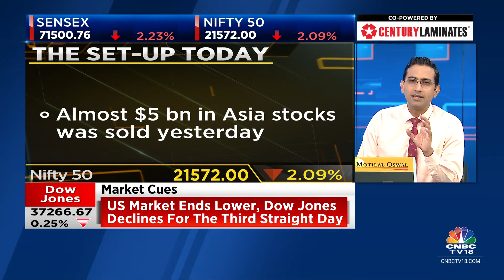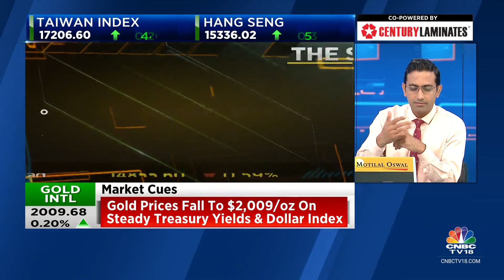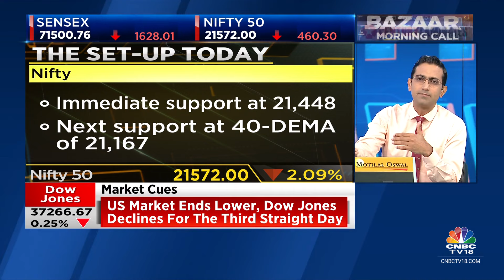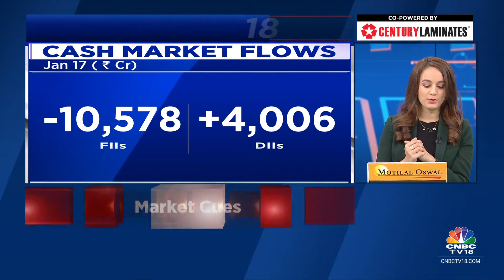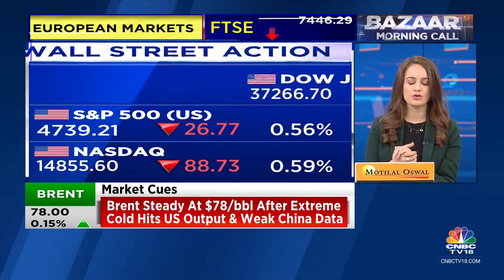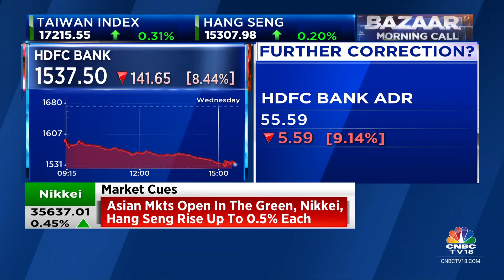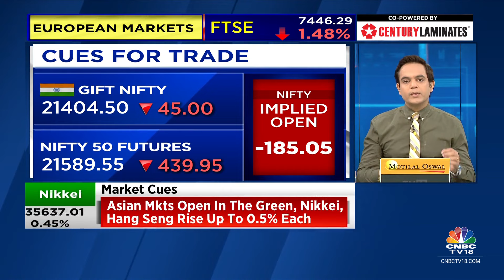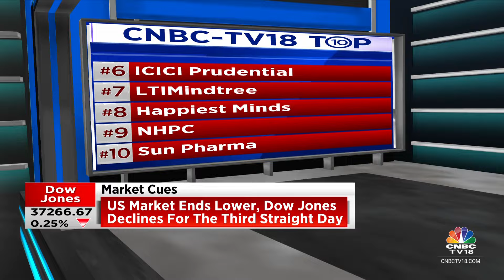US Stocks End Lower, Asian Indices Trade Mixed; Gap-Down Start On D-Street? | CNBC TV18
The US stock market indexes closed lower on Wednesday, as Treasury yields spiked after stronger-than-expected retail sales data was announced, dampening the investor’s mood for early rate cuts by the Federal Reserve. The latest data release on Wednesday showed that the US retail sales were up by 0.6% in December from the prior month and gained 0.4% month-over-month excluding autos.

Asian stock market indexes are mostly trading lower on Thursday, tracking negative cues from Wall Street. Investors are looking ahead to Australia’s unemployment rate on Thursday for clues on the Reserve Bank of Australia’s moves in its February meeting. Australia’s S&P ASX 200 is down by 0.72% ahead of the unemployment data, while Japan’s Nikkei is trading higher by 0.32%

South Korea’s Kospi index added 0.48% so far. Shanghai and Hang Seng indexes are trading lower by 0.99% and 0.43% after a sharp fall in the previous session. The Straits Times trades lower, while Taiwan is in the positive territory at 7.10 am IST.

Gift Nifty was closed lower by 130 points on Wednesday, and currently trading lower by 41 points at 21408 level. The Indian stock market indexes are likely to open a gap-down and will trade volatile.

n18oc_business